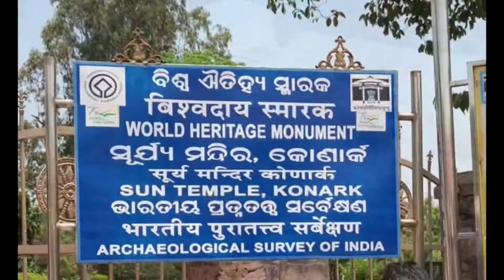Konark Sun Temple, ॥কেনারক সূর্য মন্দির ।।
An Architecture Marvel of Eastern India and A symbol of India's heritage, Konark Sun Temple, commonly known as Konark is situated in the eastern state of Odisha (earlier known as Orissa), India and is one of the eminent tourist attractions. Konark houses a massive temple dedicated to the Sun God. The word 'Konark' is a combination of two words 'Kona' and 'Arka'. 'Kona' means 'Corner' and 'Arka' means 'Sun', so when combines it becomes 'Sun of the Corner'. Konark Sun Temple is situated on the north eastern corner of Puri and is dedicated to Sun God. Konark is also known as Arka khetra.
Odisha has four different khetras or regions. Legend says that after killing the demon Gyasur, Lord Vishnu placed his four Ayudhas, things that he holds in his four hands, at several places to commemorate the victory. He placed the Sankha(conch) at Puri, Chakra(disc) at Bhubaneshwar, Gada(mace) at Jajpur and Padma(lotus) at Konark. So Konark is also known as Padma khetra.